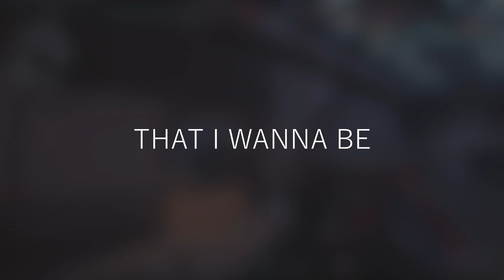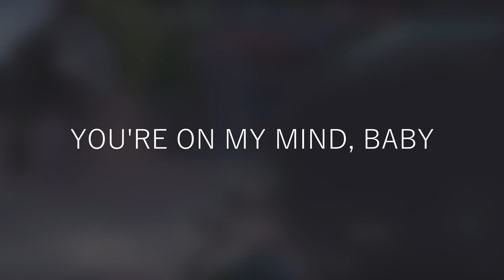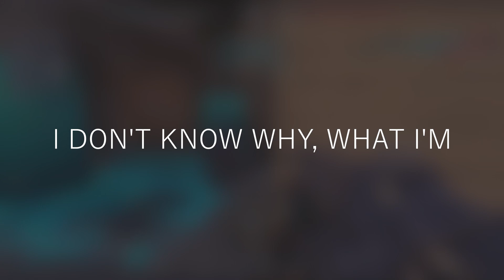Queue up together ft. Stockroom Daddy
Been thinking of making a valorant rap song and Stock Dad was kind enough to help me out with it. hope ya'll like it :D